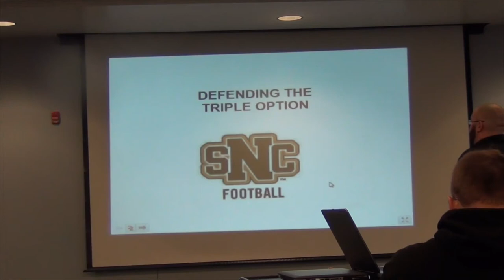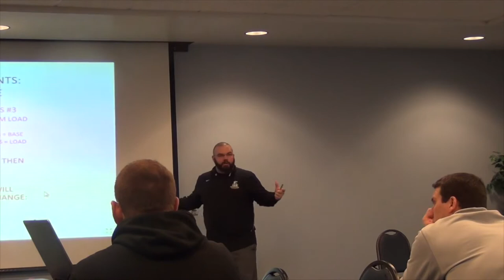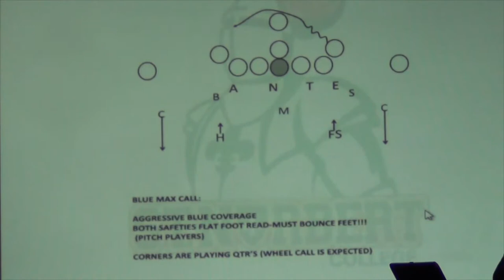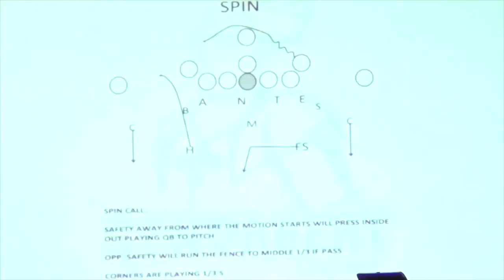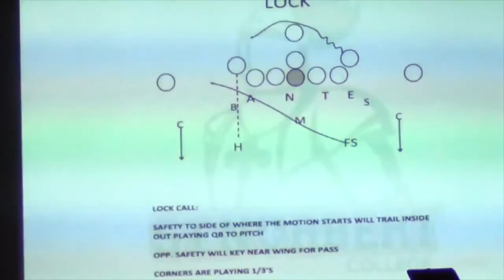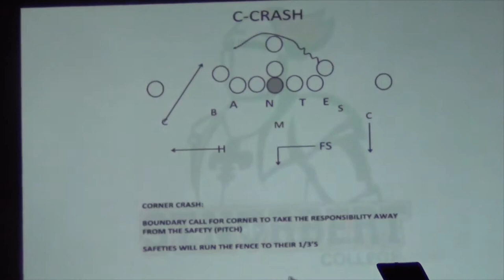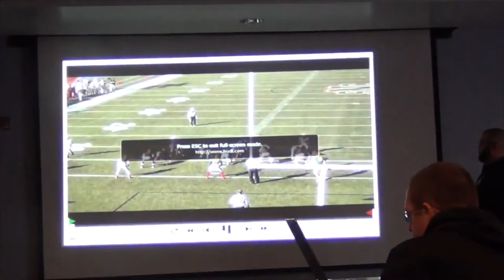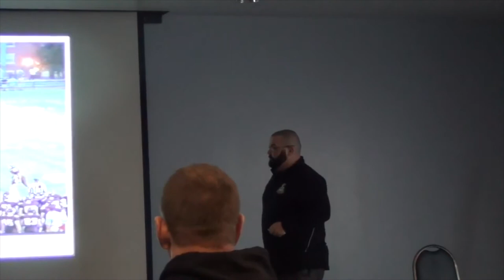The Best Way to Defend Triple Option Offenses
In this video, Ryan Osborn of St. Norbert College will be breaking down how their program defends the triple option offenses that they face each season. This video is filled with great pieces of information from the college level that can be applied to high school as well.

Check out today's full clinic for the most effective way to defend the triple option at the college level from St. Norbert College.

Chapters:

0:00 - Intro to Defending the Triple Option
4:19 - Triple Option Counts
8:32 - Triple Option Defensive Diagrams
14:22 - Triple Option Defensive Film
31:51 - Switch Call